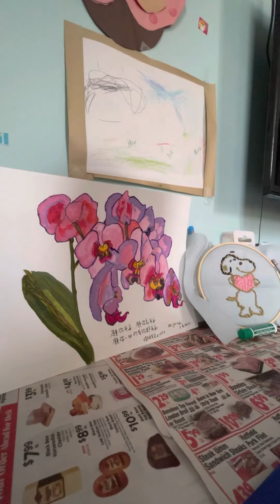陶笛練習～雙人枕頭